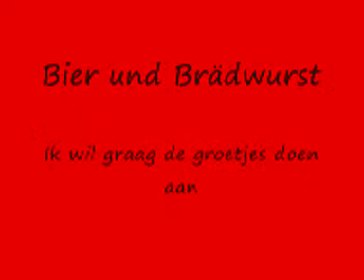hakken in dusseldorf